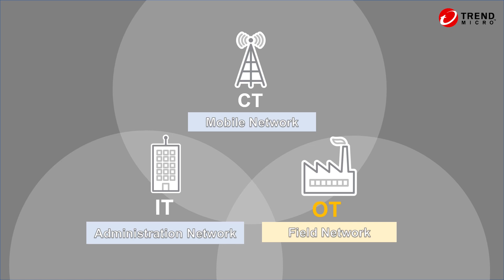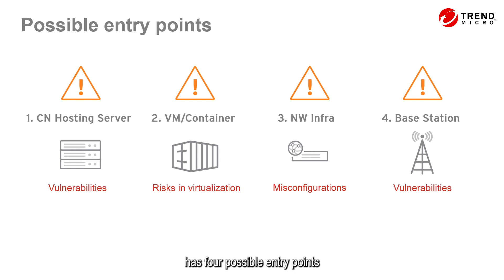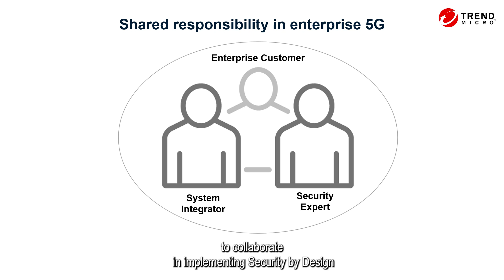Private 5G Security Risks in Manufacturing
The option of Private 5G lets private companies and local governments have their own telecom infrastructures. However, the "democratization of communications" entails its own risks that have not yet been made clear. To identify these risks, Trend Micro performed tests using an environment modeled after a steelworks with 5G equipment.

To find out more about our products and services visit us